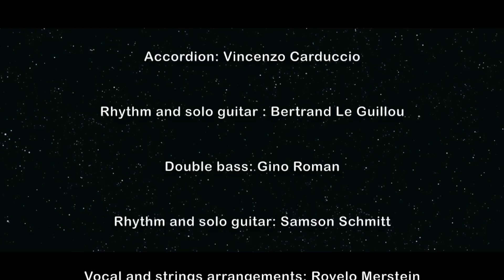Let it Snow by the Gipsy Jazz Symphonic. Merry Christmas!!!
Rovelo Merstein: vocals and strings arrangement, Samson Schmitt: acoustic guitar, Gino Roman: double bass, Vincenzo Carduccio: accordion, Bertrand le Guillou: electric guitar.